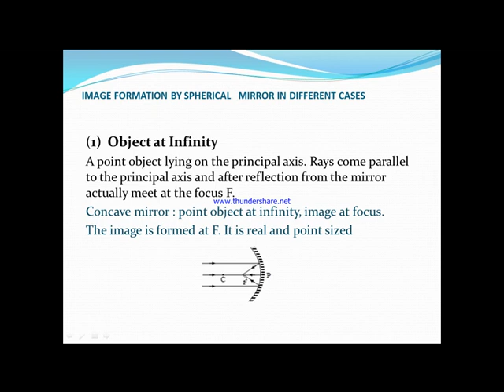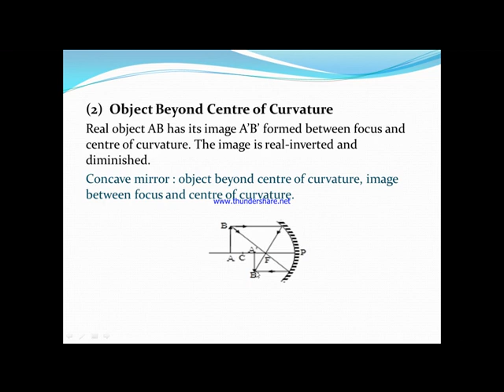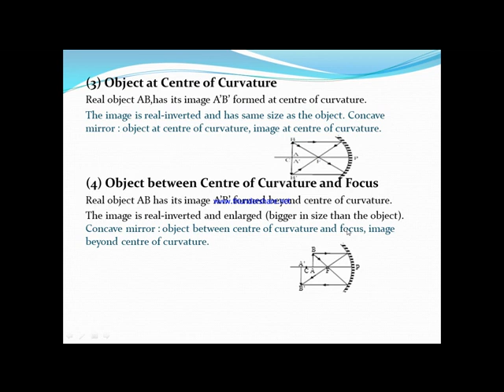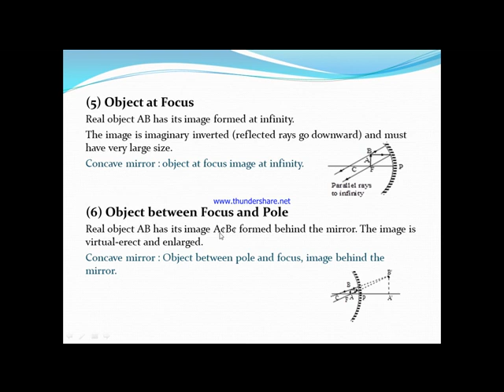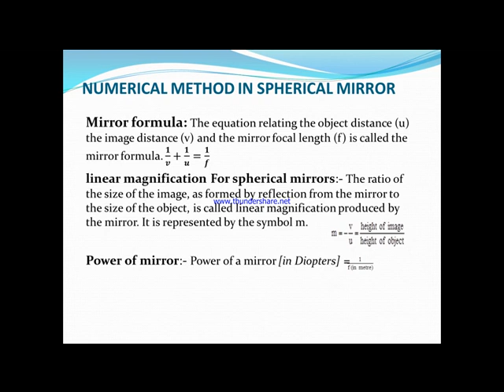reflection of light class 10 science part 4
image formation by spherical mirror in different cases , numerical method in spherical mirror  and power of mirror